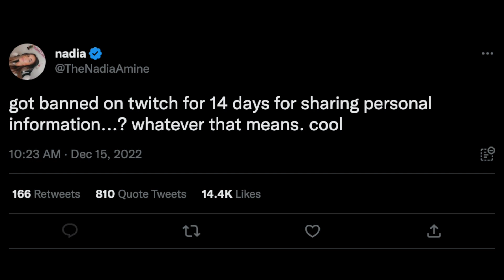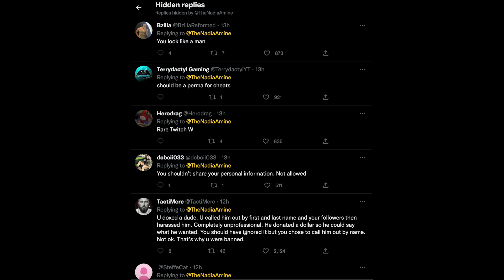Twitch Streamer Doxxes Donator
Please don’t go out of your way to harass anyone I talk about in this video I don’t condone any kind of harassment so please don’t do it